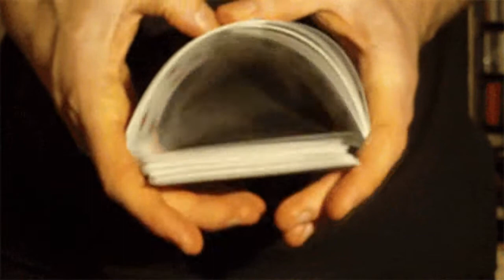Clube Ilusionista Fenianos - CIF